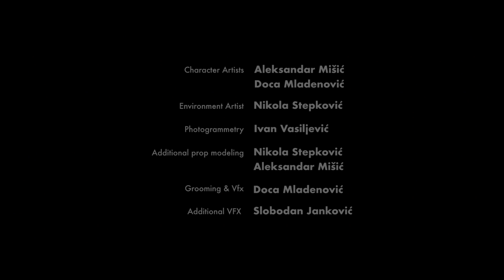CG short film about sad memories | "Just For The Record" - by Vojin Vasović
In an abandoned attic, dictaphone robot REC is desperately trying to find the way to connect to little bird that stops on its window. Using his play button to say something he finds himself shocked by the content he is displaying that scares the bird away. His mission is to make her come back and record over his “own voice” before his battery leaks.

Original title - Just For The Record
Director / writer - Vojin Vasović
Art Director- Nikola Stepković
Production Designer - Ivana Lovre
Editors - Marko Kovačević, Vojin Vasović
Sound Designer - Vladimir Kerkez
Composer - Dalibor Bekerević
Producers - Vojin Vasović, Senka Radivojević
Co-producer - Ivan Vasiljević
Associate producer - Stevan Mitrović
Year - 2020